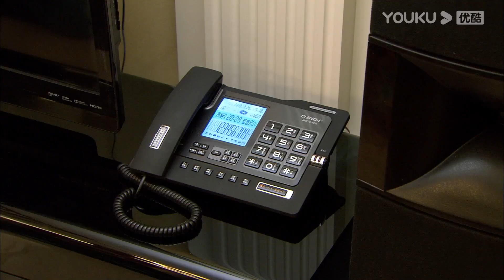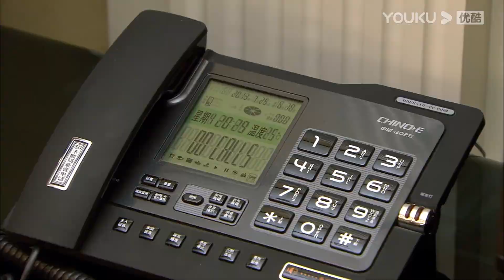💕霸總為灰姑娘擦嘴灰姑娘不願意，霸總直接吻住灰姑娘的唇！ | 言承旭 佟麗婭 戀戀不忘 Loving, Never Forgetting